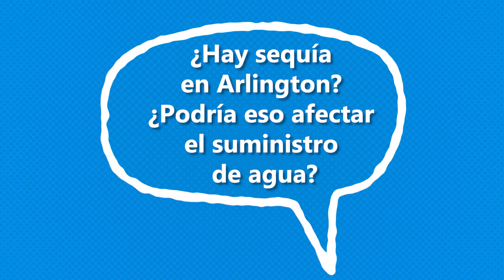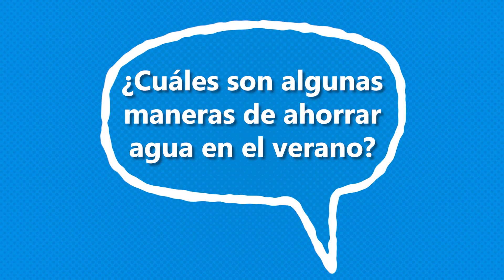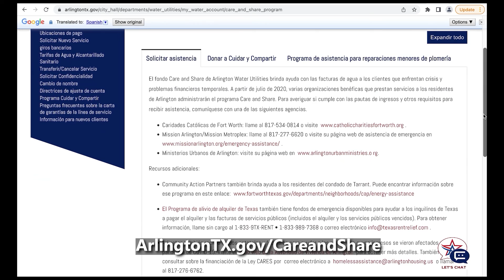Ask Arlington: Ahorre en su factura de agua durante el verano